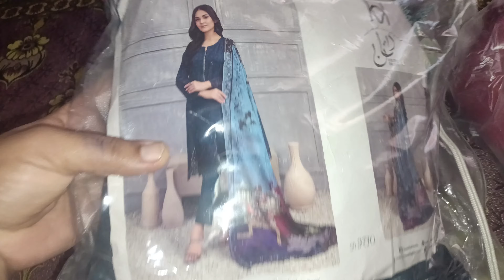subscribers ke liye khussusi Dua in Huge mehfil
Assalamualaikum friends

I am Sadia irfan and you guys watching my YouTube channel  i  make lifestyle vlogs daily video Pakistani vlogs daily routine with kids vlog and many more content for you guys😀
My daily vlogs have posted  everyday on the evening 🌅 6:00  pm sharp
Sadiairfanofficial9
Comment me below fo your recommendations love you alot 💖🥰😳😳

Adayinmylife dayinthelife Day in a life become an mother how to make a vlog
How I spend my life with kids as a mother myself
As a mom my life with kids
Where do I live where do I belong
In which country I live
In which city I live
How I managed my YouTube channel with kids
How I managed my house work with YouTube channel
And be my family.🥰